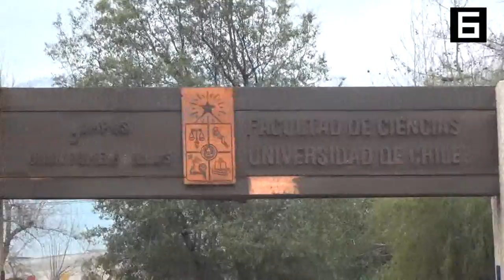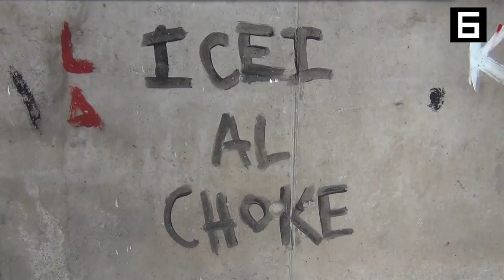Estudiantes de Beauchef hacen Banderazo en Juan Gómez Millas